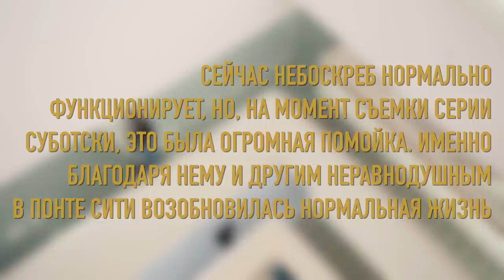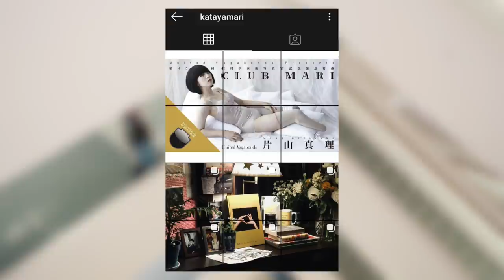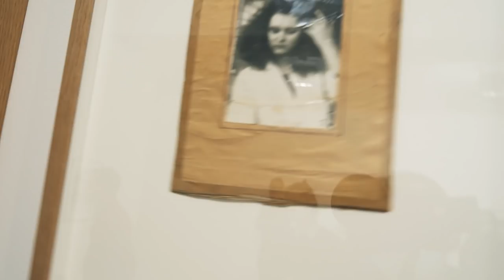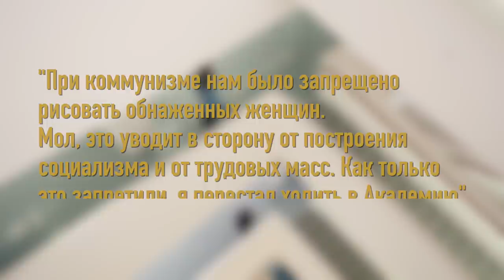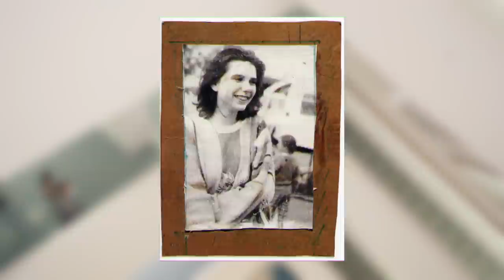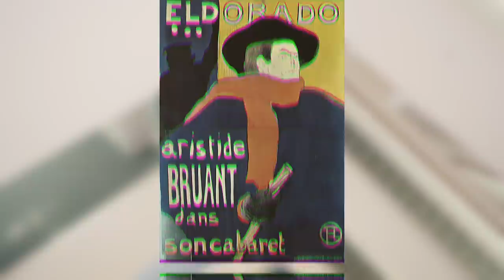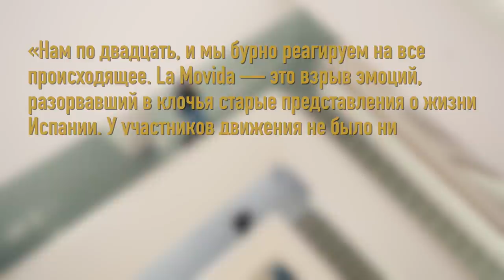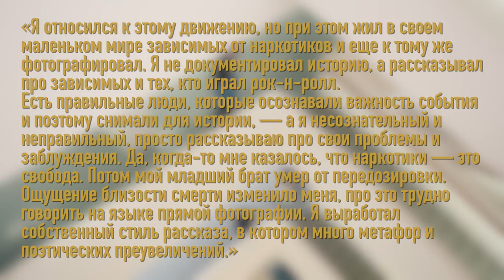5 ХУДОЖНИКОВ ИЗГОЕВ / НЕ ВАН ГОГ И НЕ ПИКАССО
Тайминги:
0:00 -  Вступление
1:33 - Коллекция Гальбера
2:23 - Главный фотограф Африки
6:38 - Японское искусство из Инстаграма
8:53 - Художник с фотоаппаратом из мусора
13:42 - Друг Ван Гога и Парижский тусовщик
18:32 - Рокер, байкер и фотограф

КАК ПОПАСТЬ В ЗАКРЫТЫЙ ПАБЛИК:

1. Зайти на патреон, который указан под каждым роликом Сеина
3. Скинуть свою страницу ВК в соответствующий пост на стене. Он самый первый.
4. Кайфовать